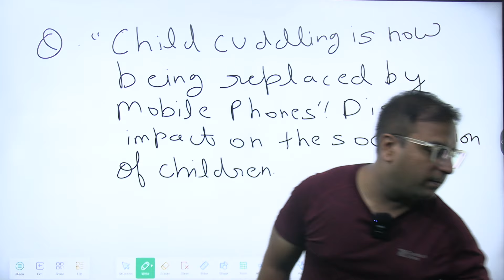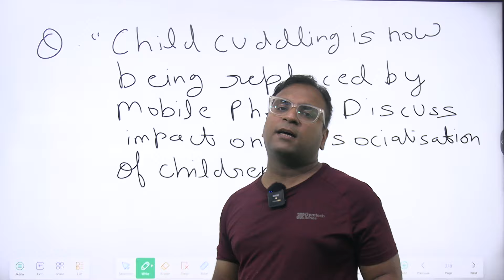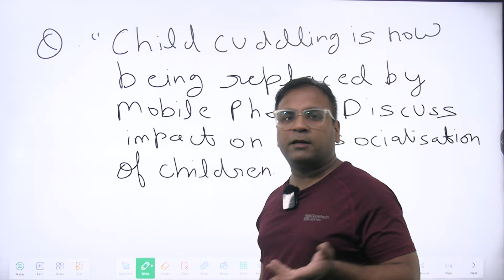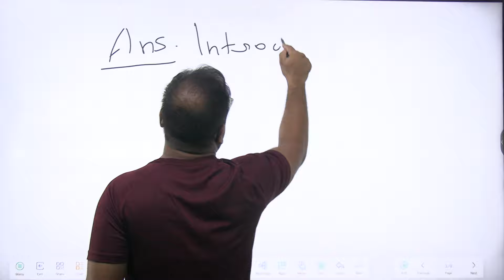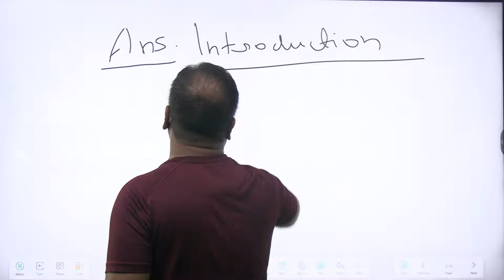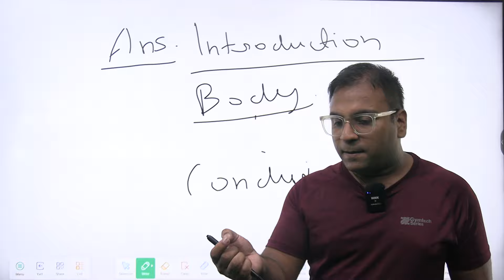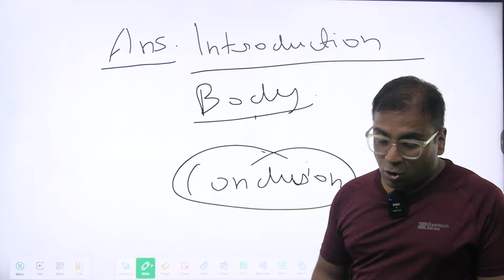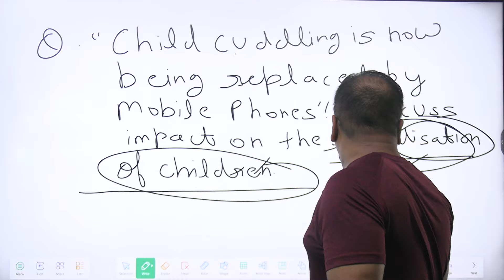How to write a perfect answer in UPSC CSE mains